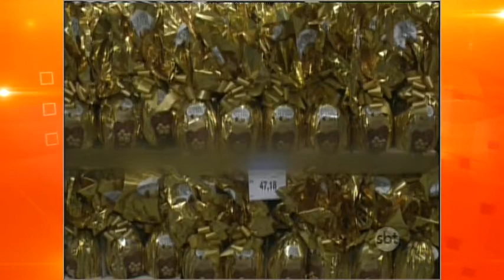Noticidade Manhã - TV Sorocaba 13-03-15